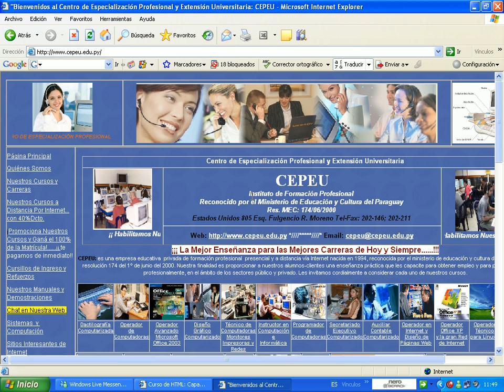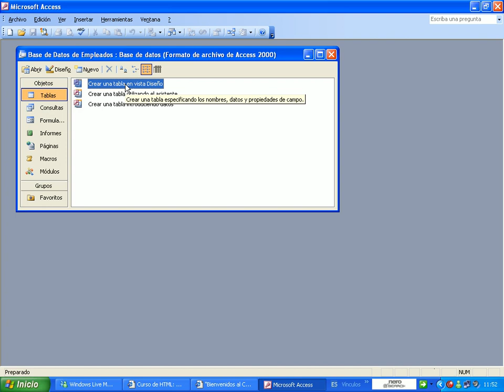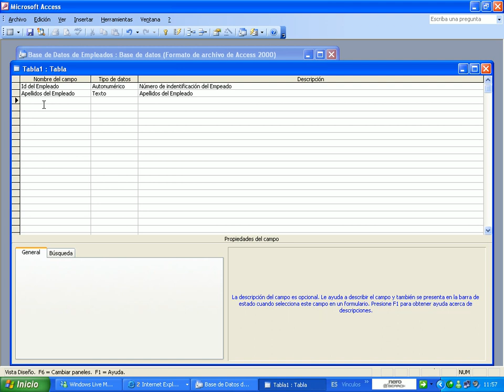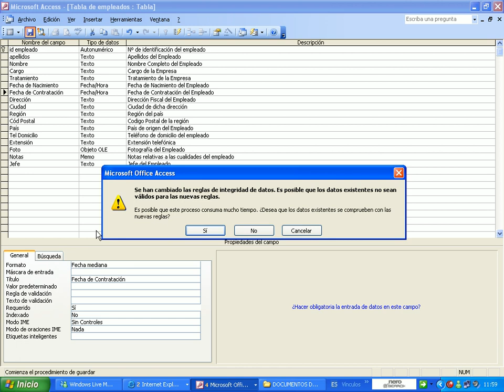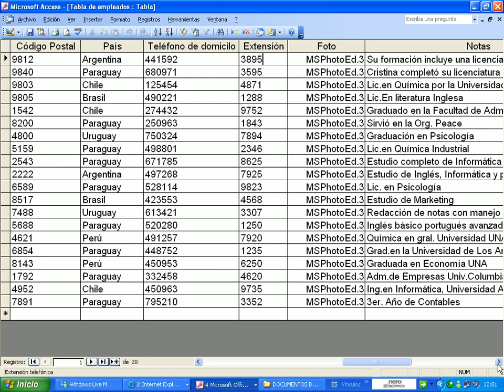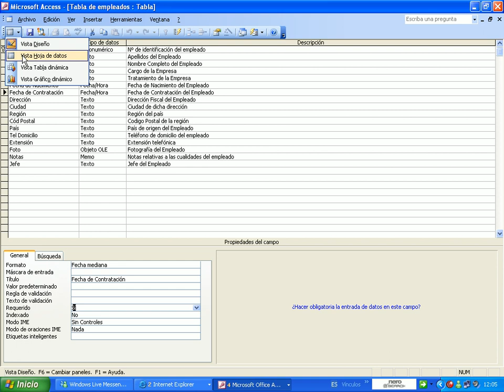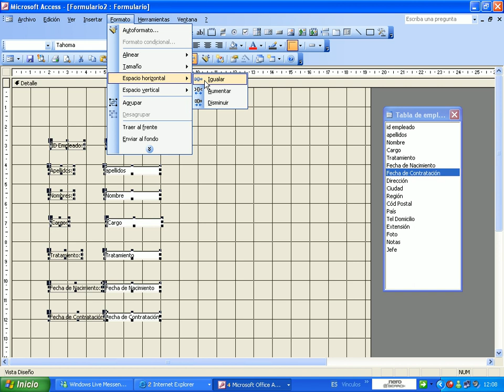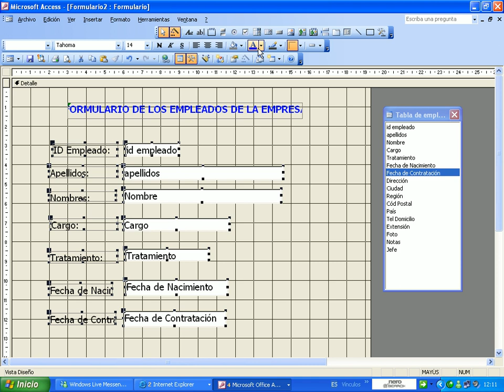ACCESS 2003 1RA PARTE EN VIDEO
Introducción a Acces 2003